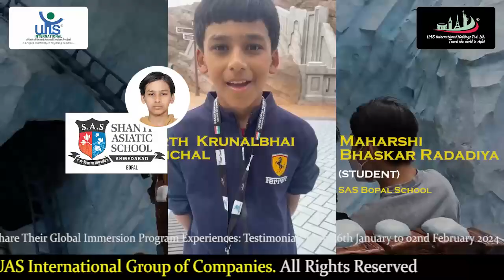SAS BOPAL SCHOOL TESTIMONIALS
Welcome to the unforgettable journey of our Global Immersion Program in Malaysia!🇲🇾 🌍✨ Join us in this exclusive video where students share their firsthand experiences and heartfelt testimonials from January 26th to 1st February, 2024.